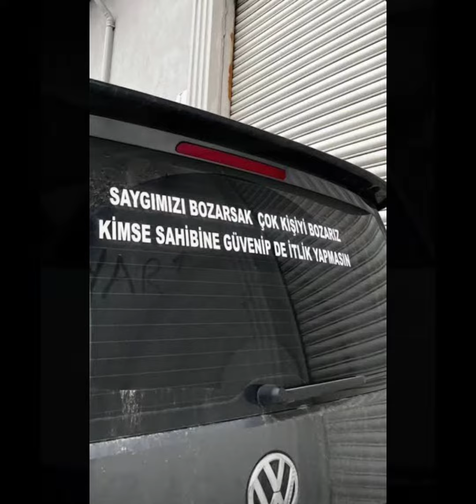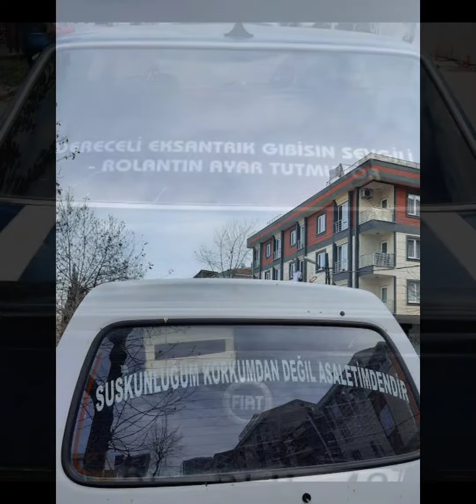Kimsenin Görmediği Araba Arkası Sözleri📍